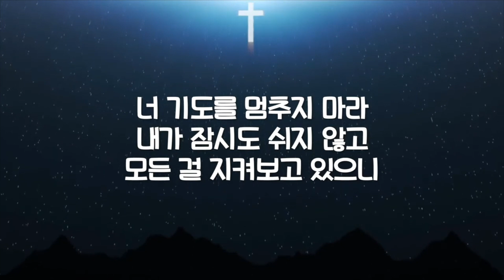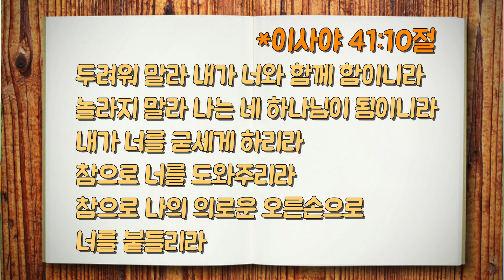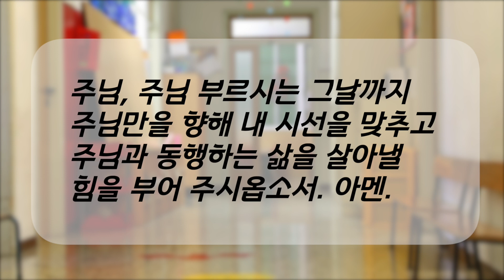동행, 하나님과 우리들의 세 번째 이야기(홍주연 집사)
*코로나 19 시대를 지나며 [동행, 하나님과 우리들의 이야기]로 서로를 위로하고 공감합니다.

[홍주연 집사 - 이사야 41장 10절]

두려워 말라 내가 너와 함께 함이니라
놀라지 말라 나는 네 하나님이 됨이니라
내가 너를 굳세게 하리라
참으로 나의 의로운 오른손으로 너를 붙들리라